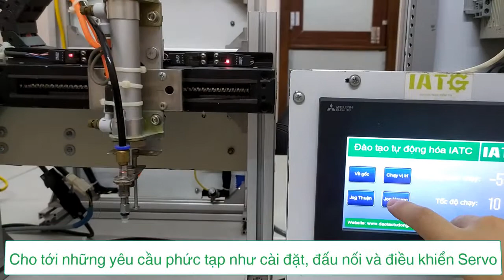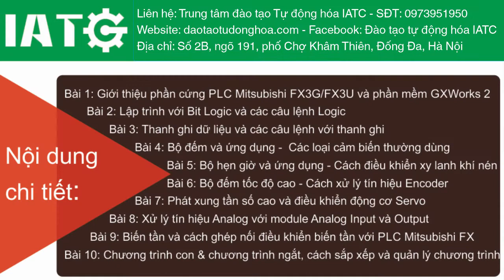Học lập trình PLC Mitsubishi tại IATC có gì hay?